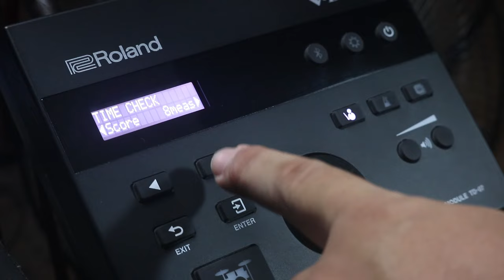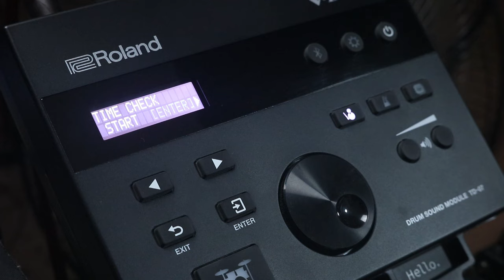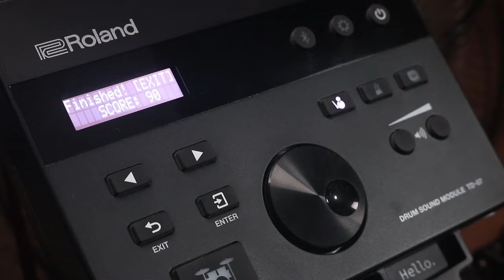Test natin gaano tayo ka-accurate pumalo [Roland TD 07DMK - Coach Function]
I USE 3A RIMSHOT DRUMSTICKS!

My recommended beginner e-drums:
Roland TD 02KV:

HIGH END PROFESSIONAL E-DRUMS!

LEARN TO READ NOTES